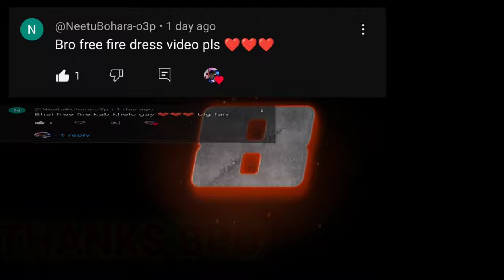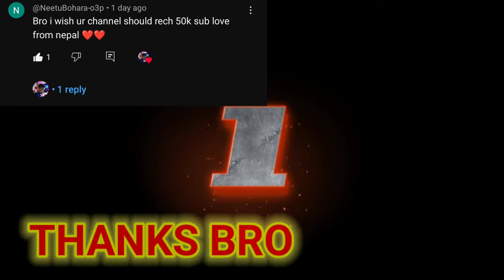master to elite master booyah with mvp in clash squad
Hey there! Join me on India's #1 gaming app, WinZO!

Here's what's waiting for you:

1️⃣ Grab a cool ₹550 Joining Bonus for free!
2️⃣ Play Ludo, Carrom, and 100+ awesome games.
3️⃣ Get 10% cashback on your first deposit.

1 TO 10 CAR'S CHEAT CODE.

10 TO 20 CAR'S WITH CHEAT CODE.

20 TO 30 CAR'S WITH CHEAT CODE.